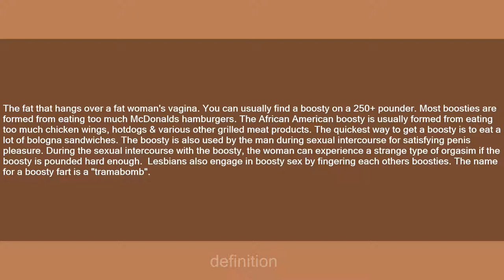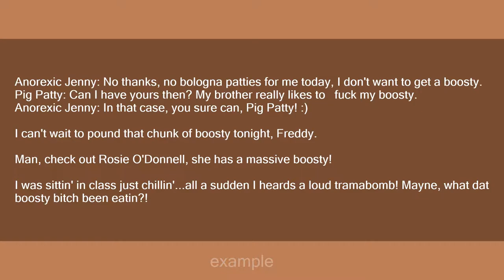Boosty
Slang flashcards: